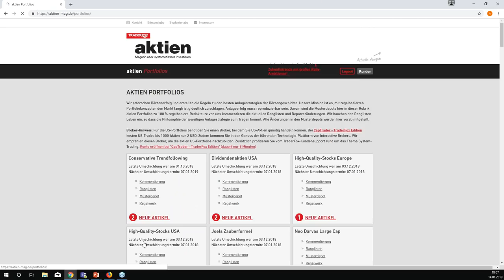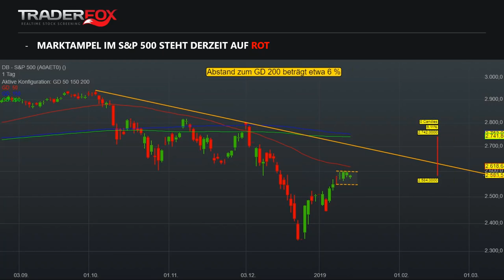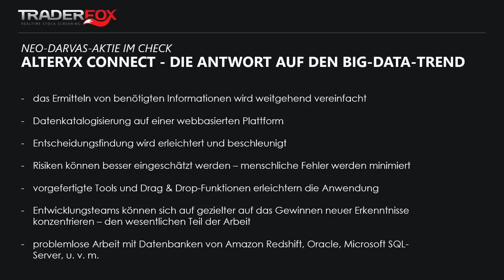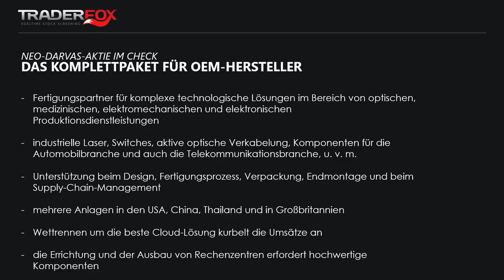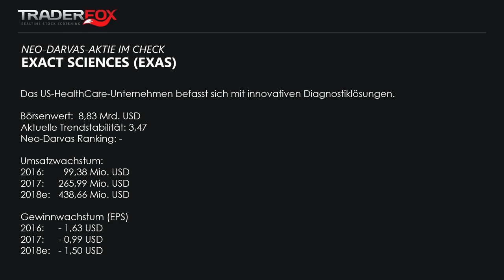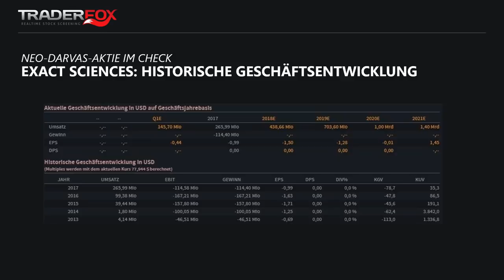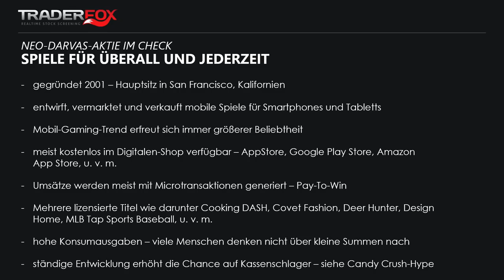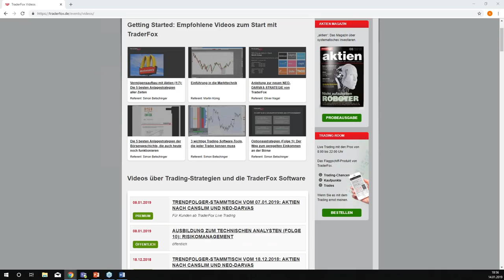Trendfolger- Stammtisch am 14.01.2019: Aktien nach CANSLIM und NEO-DARVAS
Exklusives Webinar für TraderFox-Kunden
(nicht öffentlich gelistet)